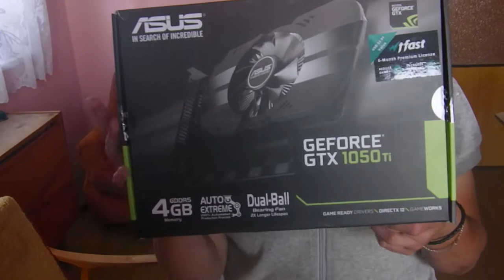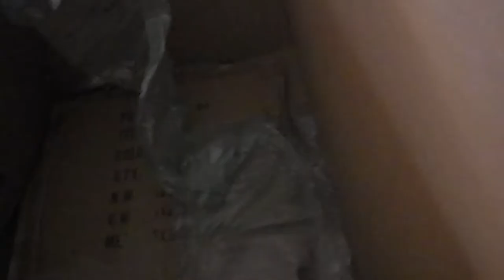☛ 💎 💻 setup 2020 💎 andýseklovísek ☚